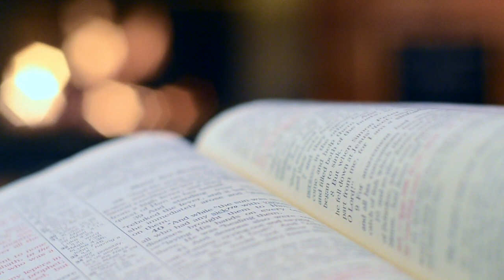Tesoro de Significados Un Diccionario Bíblico para Descubrir Profundidades ¿Funciona? Es Bueno?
✅ Accede Tesoro de Significados Un Diccionario Bíblico

🚀 Tesoro de Significados Un Diccionario Bíblico para Descubrir Profundidades ¿Funciona? Es Bueno? Instituto Bíblico Misión Esdras

En este ebook aprenderás todas las herramientas necesarias para tener estructuras validadas sobre sermones que te ayudarán a predicar, inspirar y enseñar a las demás personas impactando sus vidads y tu ministerio. La importancia de tener sermones en tu iglesia es un recursos de mucha importancia ya que te hace crecer espiritualmente y personalmente.